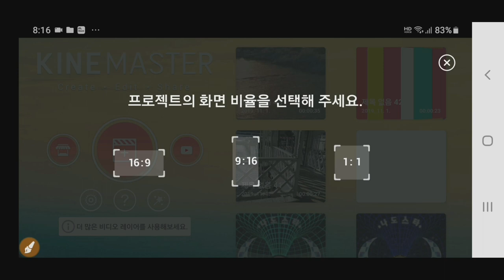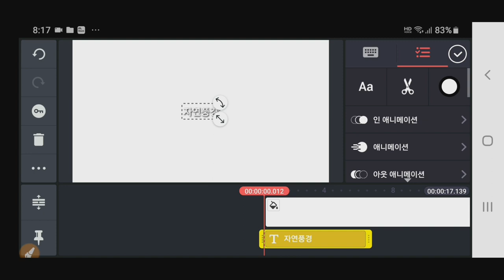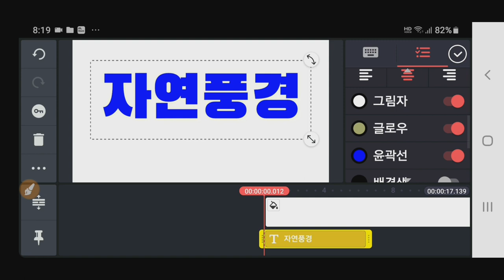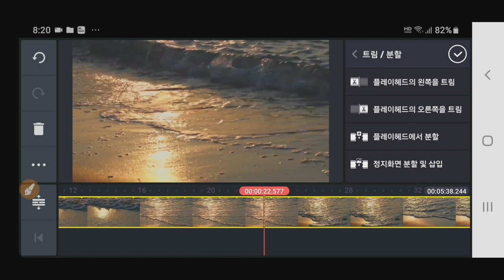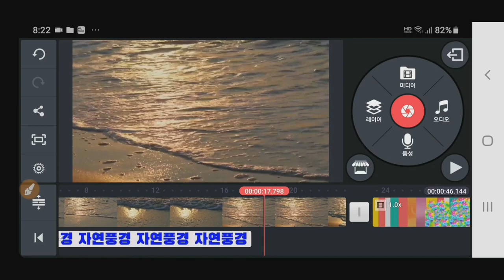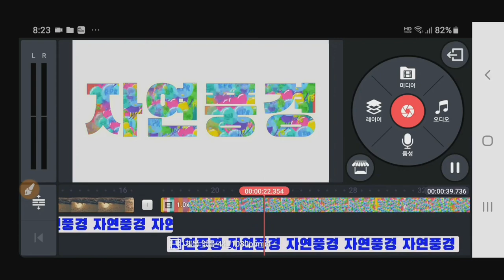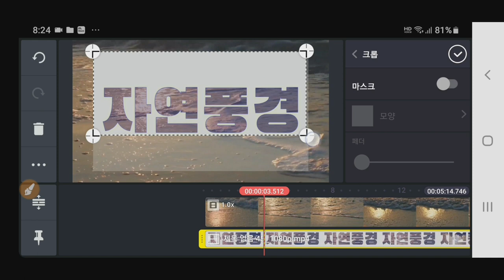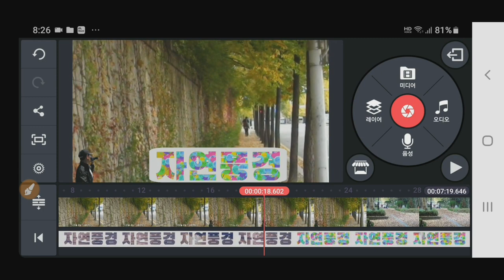Kinemaster 글자 속에 동영상 넣어 글자색에 동적변화 주기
키네마스터 강좌 Kinemaster 글자 속에 동영상 넣어 글자색 변경하기
자막에 크로마키 로 동영상을 넣어 자막 글자에 생동감 있게 동적 변화를 주는 방법 : 스마트폰과 컴퓨터 동영상제작 실비 개인지도 합니다 석송연락처 카톡 아이디 hail2u